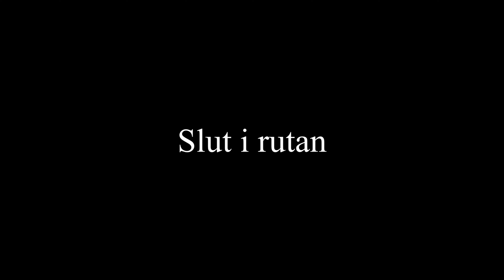ATEM TVS, BMPCC, Hyperdeck Shuttle & a few guitars Feb 2019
Lite testvideo